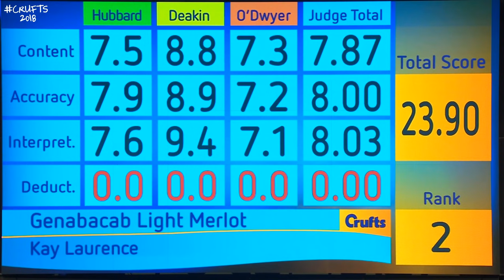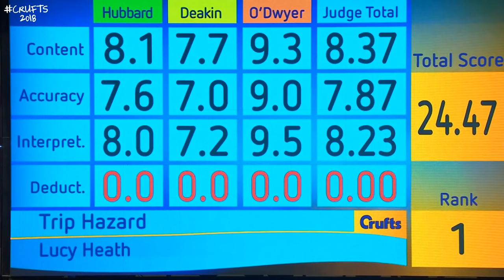Freestyle Heelwork to Music Competition - Part 2 | Crufts 2018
Part 2 of the Freestyle Heelwork To Music competition from Day 1 of Crufts 2018